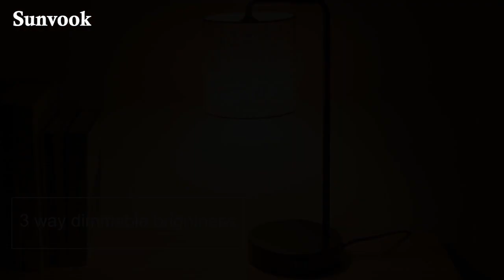Tips on how to assemble a table lamp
【Touch-Controlled Table Light 】 3 way dimmable table lamp contributes to the mood and functionality of your room. The touch lamp is comfortable for rest and relaxation and also great for reading on the bright setting. Creates great ambiance and warm for bedroom, sleeping-aid, tabletop nightlights for nursing,etc.
【Multifunctional Dual USB Ports】This table lamp is built in Dual 5V/2A USB Charging ports. It is so convenient for you to charge your electronic device regardless of whether the lamp is on or off. It will be great to serve as bedside table lamp, daytime office tasking lights, or living room side lamp and more.
【Minimalist & Stylish Design】The USB charging port bedroom lamp comes with sleek fabric shade which can protect your eyes. 2pcs 5V/2A USB charging ports sit next to the sleek metal base. At night, It provides a warm and cozy ambience to the room and the soft light brings you sweet dreams.
【Easy Installation】The bedside table lamp is very convenient to install. No tools need, assembly only 4 steps within 3 minutes. No need to buy light bulb separately. We specially choose and include this 5w dimmable led bulb with 2700K warm light. It will provide a soft light, no flicker or dazzling, safe for the family’s eyesight. Incandescent equivalent of 40W will save 90% of electric bill.
【Wide Application】This USB bedside lamp is great in any room, Bedroom, Living Room, Dining Room, Study Room, Craft Room, Closet, Hotel, Office, Etc. You have to plug the power cable into the wall, then the USB port will work.